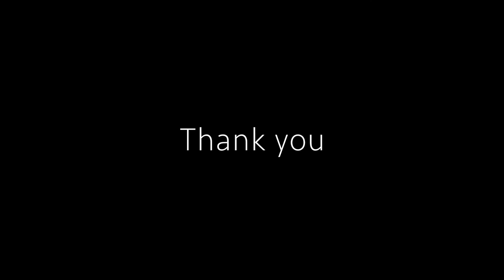How to Brew Hario V60 Coffee コーヒーを淹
ハリオV60ドリッパーを使ったアイスコーヒーの淹れ方